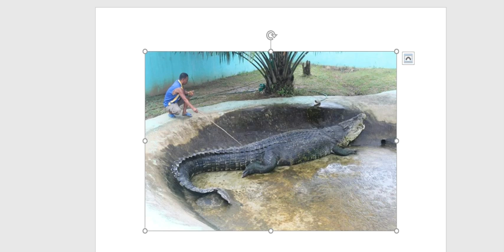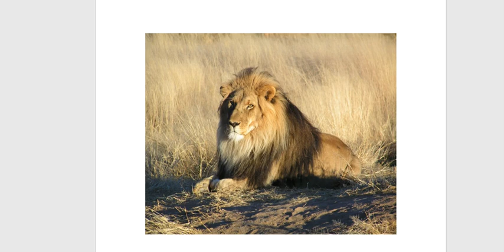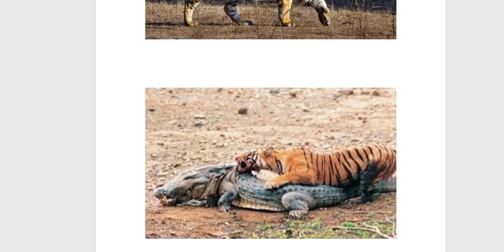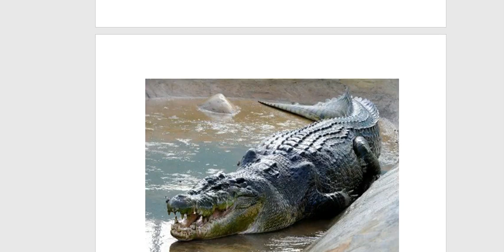Qual predador terrestre predaria o Lolong? ( contra violência e maus tratos)